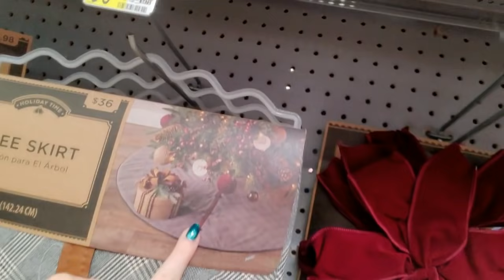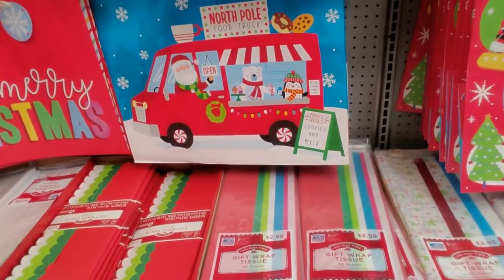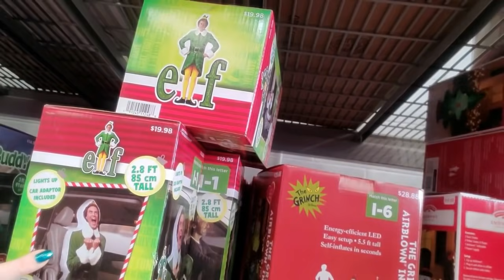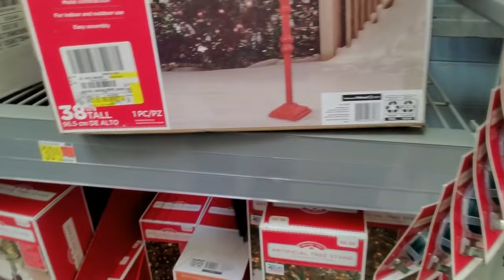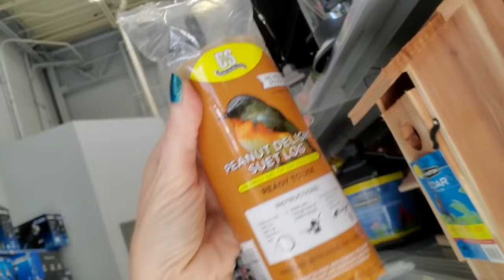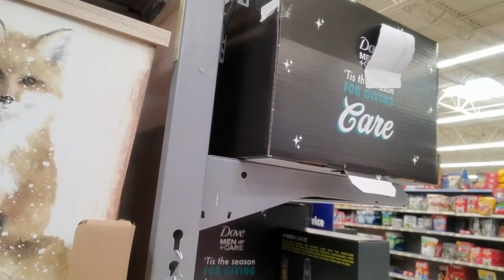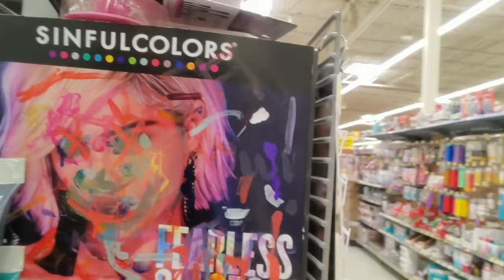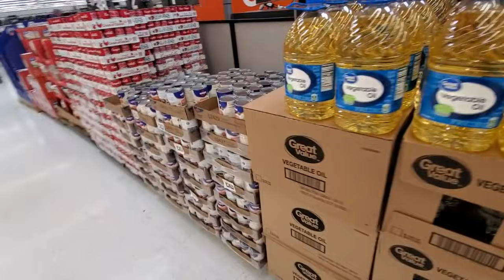Walmart Christmas Walk-Through 11-7-2021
Nail Color:  two coats of LA Colors Gel Extreme Shine nail polish, "Fizzy," and one coat of Nail-Aid Quick Dry Glass Shine Top Coat.

I went to Walmart to hopefully organize nail polish for you today, but that didn't work out.  Let's check out Christmas stuff instead!  :)

I have new Teespring merchandise available!  We have three new designs!  You can find it all here by scrolling through all the offerings